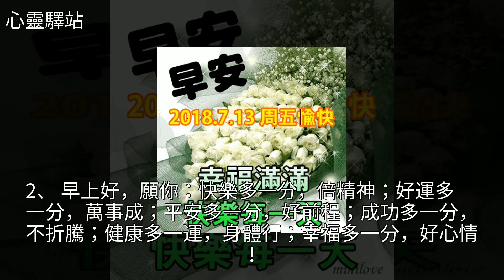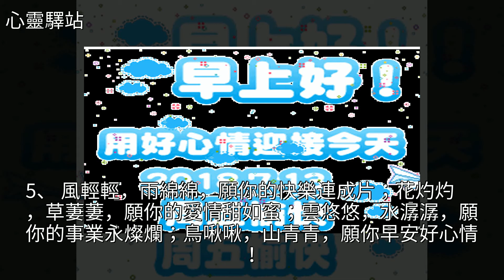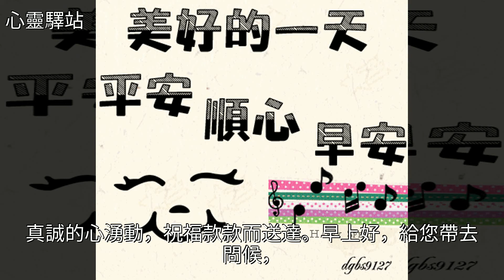7，13早上好，夏天裡祝朋友清清爽爽、吉祥順意、幸福安康！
7，13早上好，夏天裡祝朋友清清爽爽、吉祥順意、幸福安康！7，13早上好，夏天裡祝朋友清清爽爽、吉祥順意、幸福安康！蝴蝶 舒暢 美文